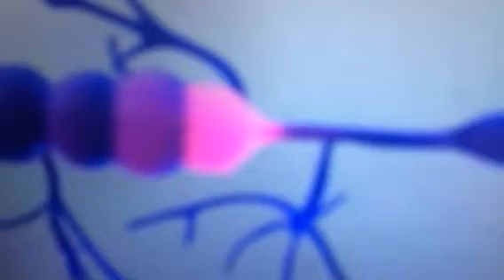dr de varices en luque dr canata consultas al 0981162660